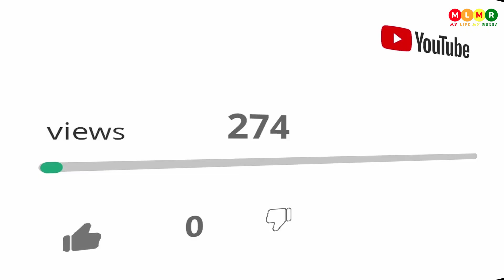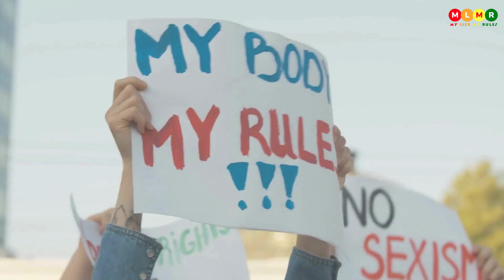Kamala Harris Chooses Tim Walz, Champion of LGBTQ+ Equality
Kamala Harris has selected Tim Walz as her running mate for the upcoming presidential election, marking a significant choice for LGBTQ+ rights.

Walz, known for his strong advocacy for LGBTQ+ equality, has played a pivotal role in banning conversion therapy and making Minnesota a safe haven for trans youth.

This video delves into what this partnership means for the future of LGBTQ+ rights in America.